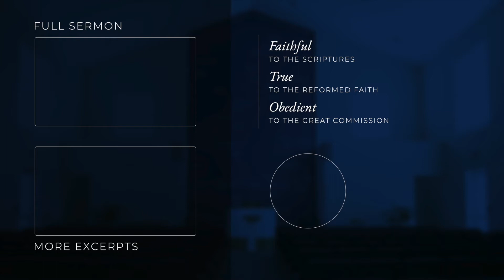God's love for His church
Excerpt from Morning Worship on June 26, 2022 at Christ Ridge PCA in Fort Mill, SC.

Sermon by Rev. Michael Dixon on Numbers 6:22-27

Christ Ridge PCA (Presbyterian Church in America)
Fort Mill, South Carolina